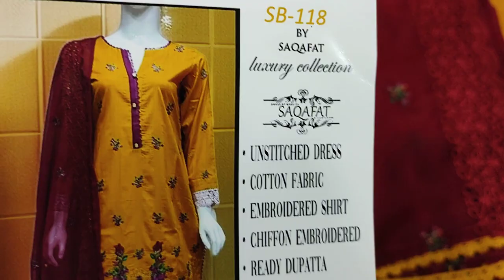Mayun Function// Mayun Embroidered Dress // Ladies Fashion Trends// RP 4500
SAQAFAT Collection

Stitched Dress